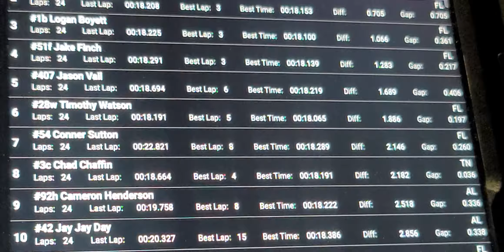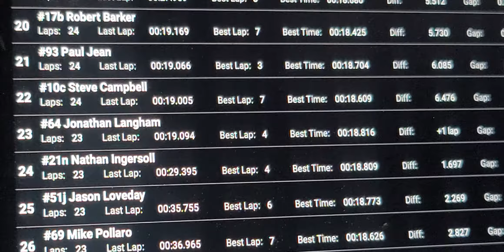outlaw stock snowball derby 2021